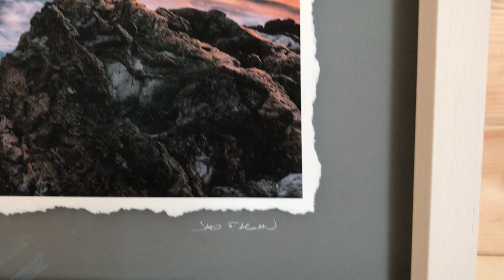Dunmore Head Limited Edition 1/10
*80cm by 60cm (31.5" by 23.5")

*Limited Edition 1/10 Framed Picture of Dunmore Head, Dingle, Ireland
*Luxury Limed Colour Frame
*Float Mounting
*Fine - Art Archive Paper
*Antireflective Art-Glass